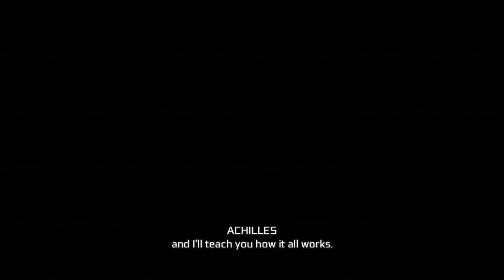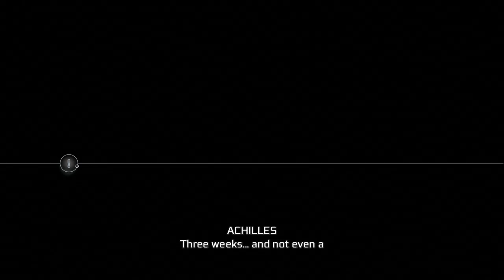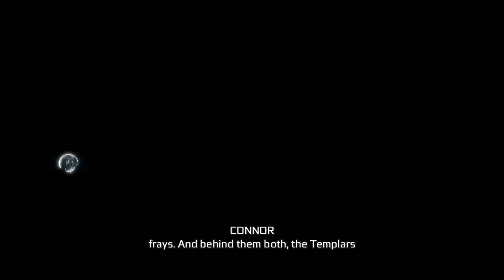Assassins Creed III - The Hard Way